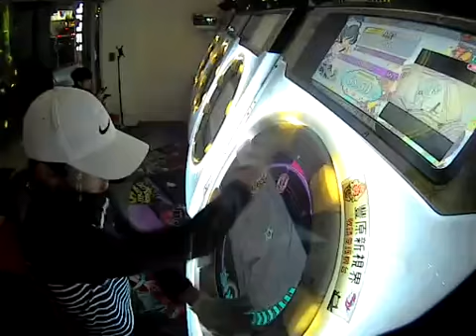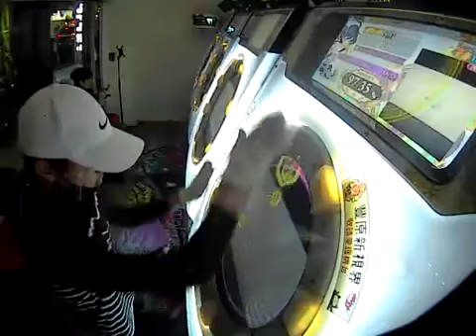【maimai】 絵の上手かった友達 MASTER AP（100.09%） 100落！